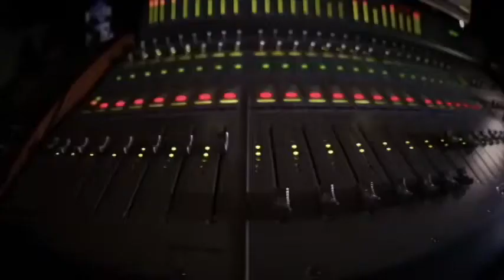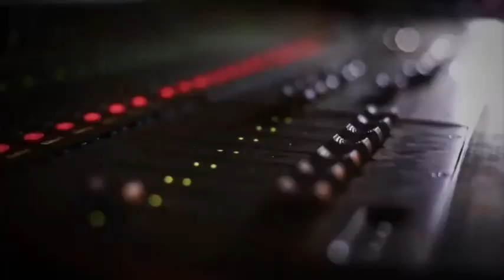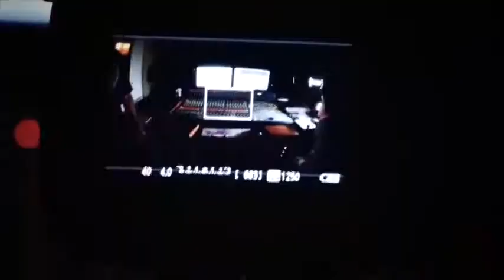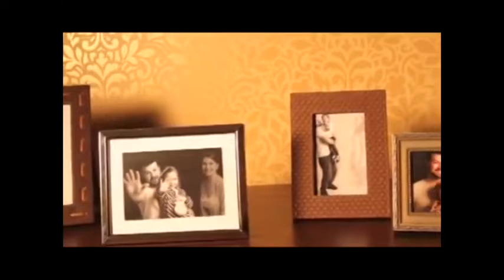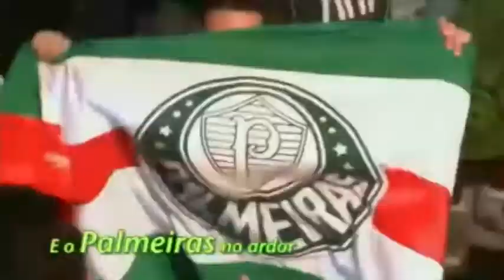allTV - Famiglia Palestra (20/05/2014)